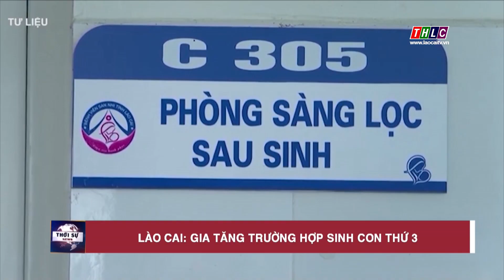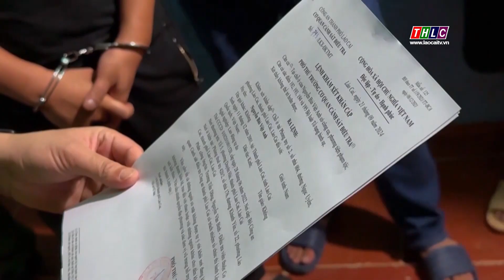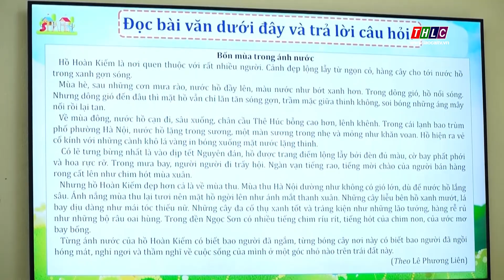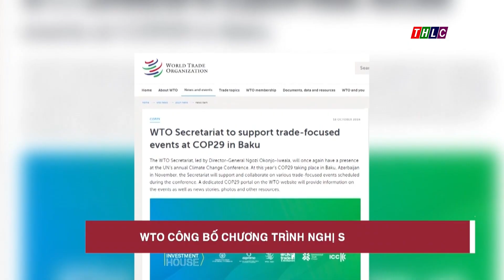Thời sự Lào Cai 9h30 (20/10/2024) | THLC